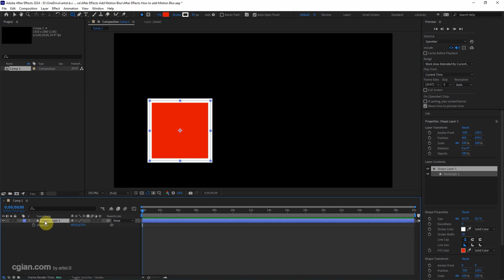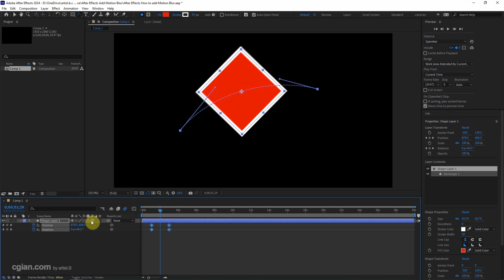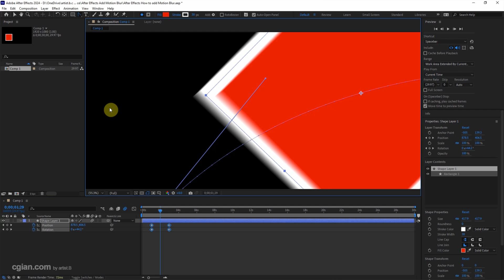After Effects enable motion blur settings with shutter angle and shutter phase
Tutorial Video shows how to enable motion blur in After Effects. In this video, we will go through how to add motion to a graphic, and then how to enable motion blur for specific layer in composition with one click. Furthermore, if we want to change the motion blur settings, we can go to Advanced in Composition Settings. We can increase the motion blur and adjust the shutter angle for motion blur. Steps are easy to follow for After Effects beginners. I hope this helps.

Timestamp
0:00 Intro - After Effects enable motion blur
0:09 Create Composition
0:16 Add Shape Layer or Footage
0:41 Insert Keyframe for motion animation
1:40 Add Motion Blur
1:56 Motion Blur settings for Shutter Angle and Shutter Phase